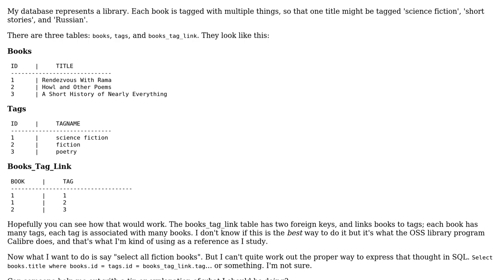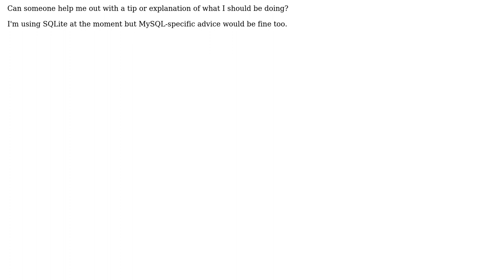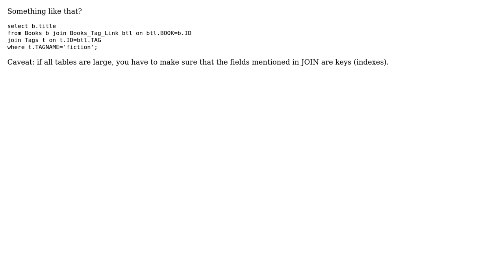Triple joins with SQL? (3 Solutions!!)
Triple joins with SQL?

With thanks & praise to God, and with thanks to the many people who have made this project possible! | Content (except music & images) licensed under CC BY-SA | Music | Images & others | With thanks to user Phylogenesis user GreenTriangle user Barmar user Ashalynd and the Stack Exchange Network Trademarks are property of their respective owners. You are responsible for your own actions.